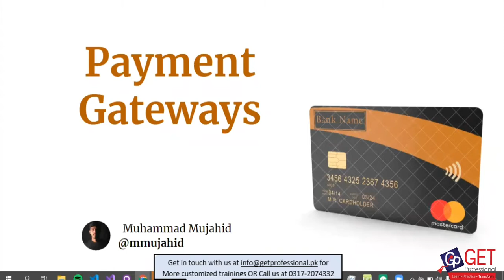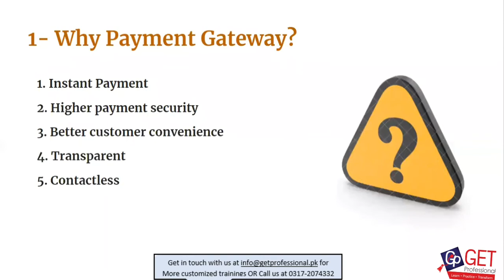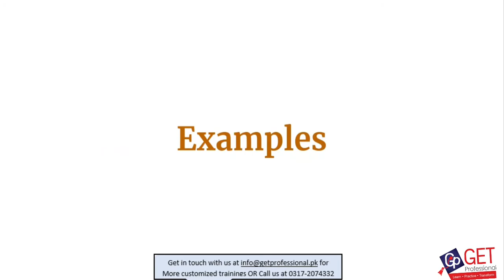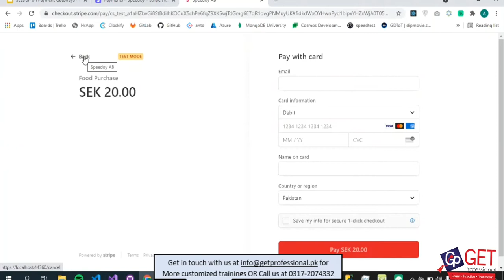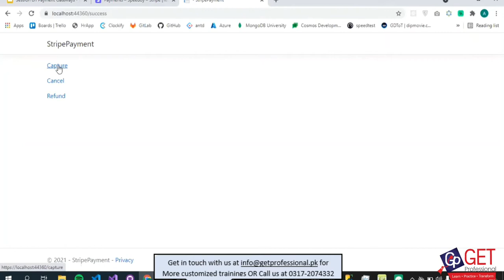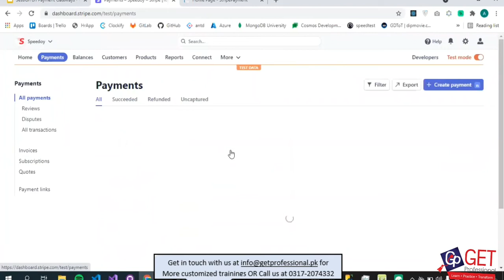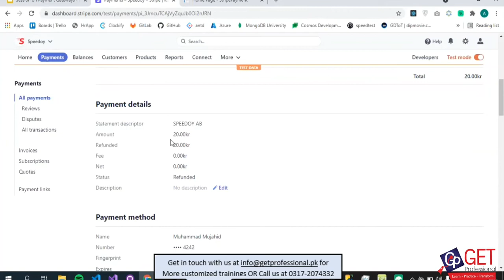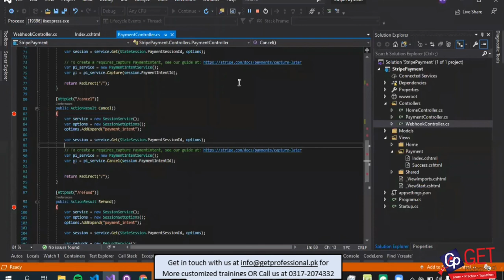Payment Gateways | By Muhammad Mujahid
A Payment Gateway is a software system that collects and transmits payment information from the client to the enterprise. It has many benefits such as, contactless delivery, security for the businesses, instant payment, customer convenience and many more. Find out some best practices as well as some flaws of Payment Gateway in this training session by GetProfessional.
Payment Gateways in Urdu
Payment Gateways in English
Payment Gateways in Hindi

We Are pleased to announce that GetProfessional is offering training sessions for our cooperate clients. The customized trainings are planned and conducted by our professional and experienced trainees which helps them learn new, polish and improve their skills, as per new technologies.
Getprofessional has already conducted many sessions in various sectors and planning to provide trainings for ICT Sector, Banking Sector and Tour & Traveling Sector including cement, fertilizer, edible oil, sugar, steel, tobacco, chemicals, machinery, and food processing, to name a few.